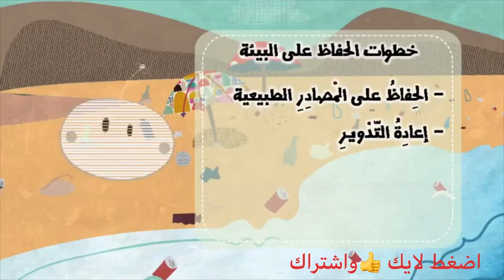قصة الحفاظ علي البيئة👫